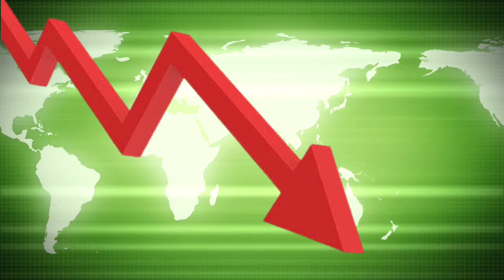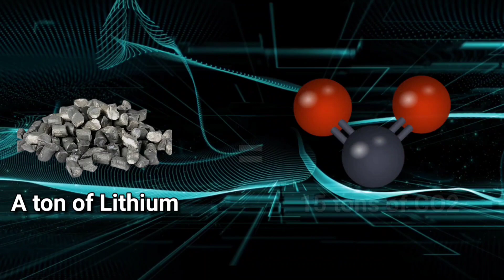Are Electric Vehicles Green Enough? | Dynamic Science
Are Electric cars such as Elon Musk's Tesla really as good for the environment as they claim it to be? What are the downsides? Hear me out...